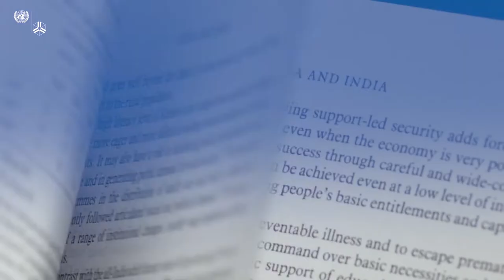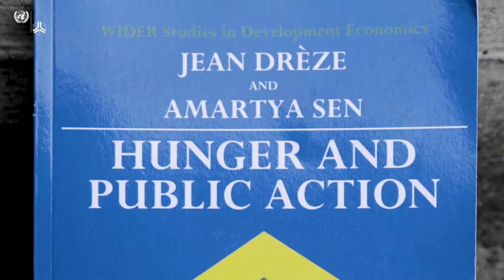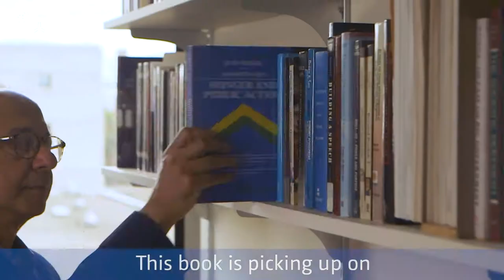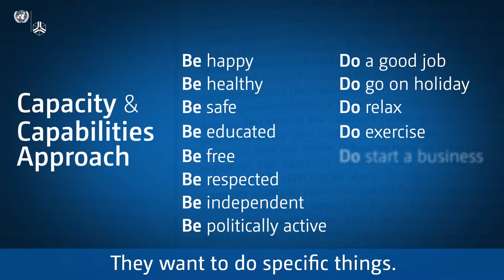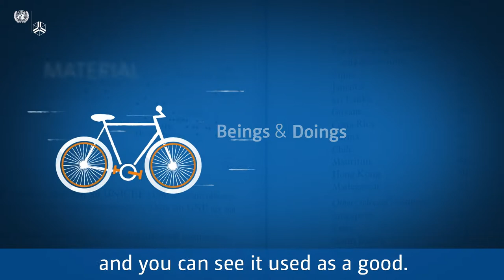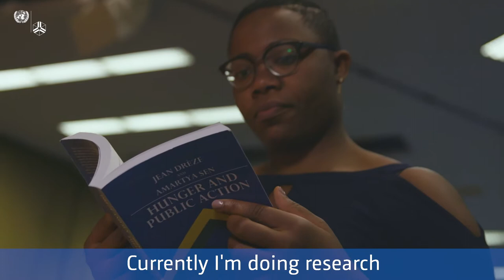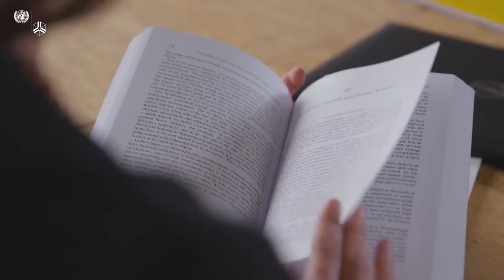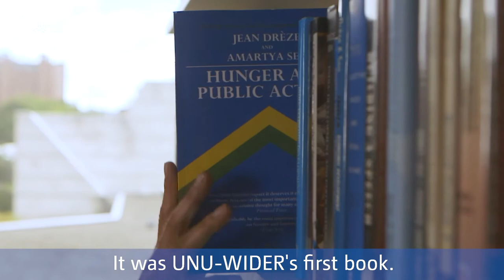From research to action - the story of a book that changed the way we think about development [subs]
[With subtitles]
In 1989 UNU-WIDER published Hunger and Public Action by Jean Drèze and Amartya Sen. This book catalysed further movement away from seeing development in terms of GDP and income, and towards the capabilities or human development approach. Today the latter is wide spread in development economics, the bi- and multilateral development agencies and beyond.

Get the full story - download your Open Access copy of Hunger and Public Action

Explore more of UNU-WIDER's work at wider.unu.edu